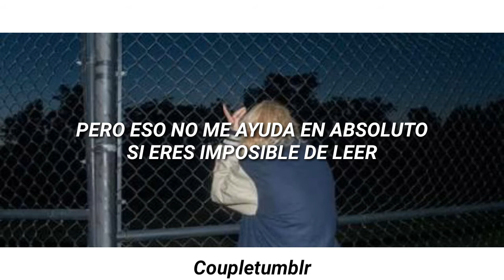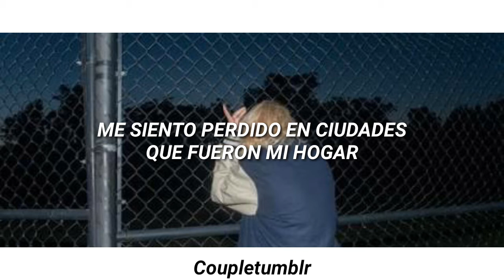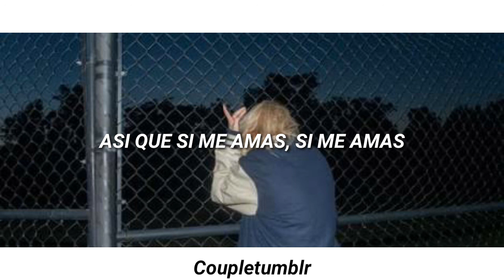Flatsound - If You Love Me, Come Clean [subtitulada al español]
this video was made only to spread the music of the artist, I do not try to break the rules of youtube.